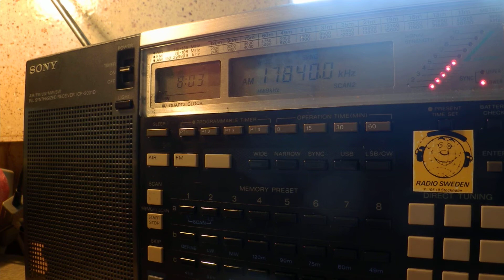09 04 2015 ABC Radio Australia in English, not French to NoPac,EaAs,EaPac 0802 on 15240,15415,17840